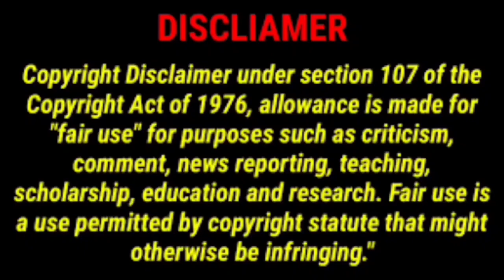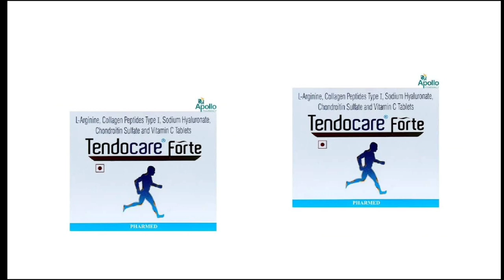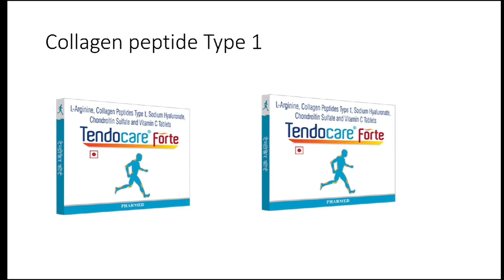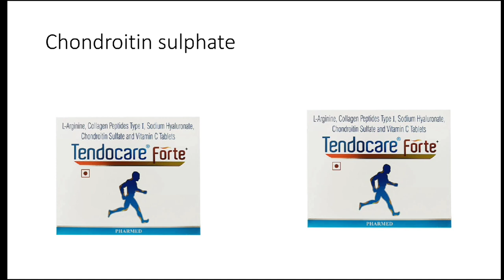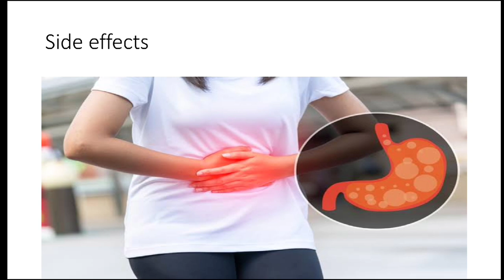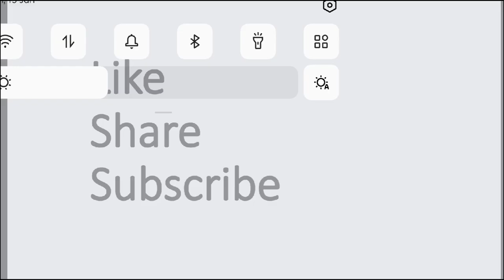Tendocare forte benefits in hindi | Tendocare forte uses | The Medicine Zone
Tendocare forte benefits in hindi | Tendocare forte tablet uses in hindi | Tendocare forte uses

🔹To buy Tendocare Forte